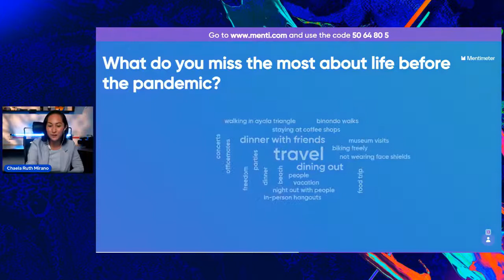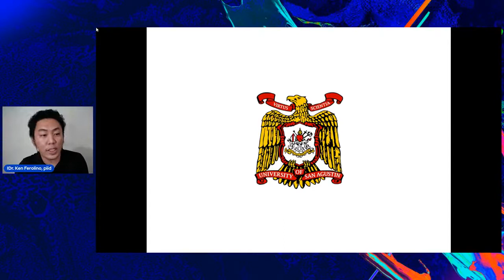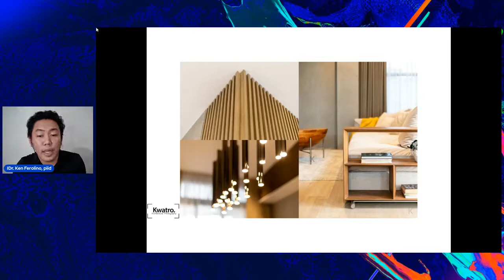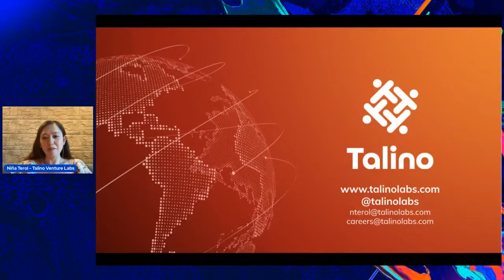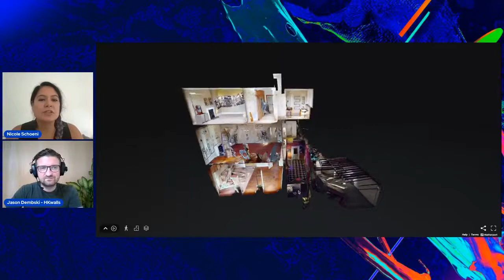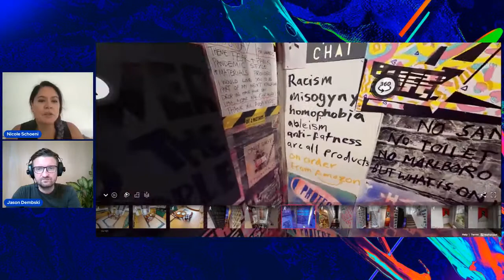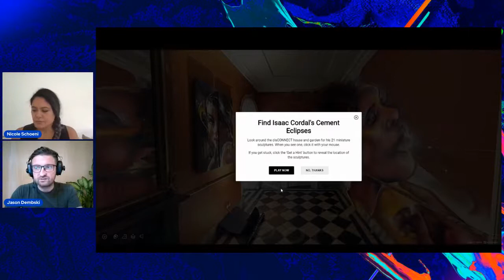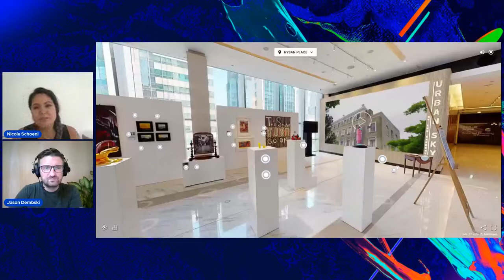International Design Conference 2021 Day 1 (Afternoon Session)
The International Design Conference 2021 carries the theme “Design Future: The Future is NOW,” and is guided by the urgent need to respond to critical challenges such as the climate crisis, health, and inequality.
It will feature talks and presentations — all aiming to gather a broader community of design leaders, innovators, and changemakers who will spark a culture of change through strategic use of design that is equally innovative, responsive, and inclusive.

Join us in the afternoon and evening session where we will be featuring Pecha Kucha presentations, curated virtual tour and film showing of the Chasing Coral.